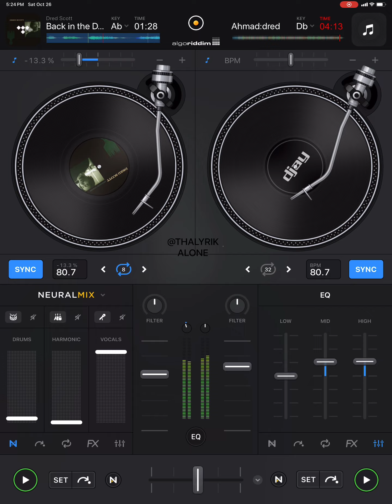Ahmad/ Dred Scott/ Peaches and Herb samples-Back in the day (djay pro remix)